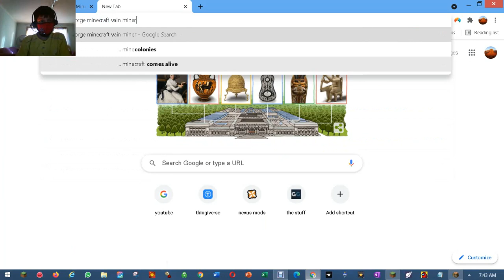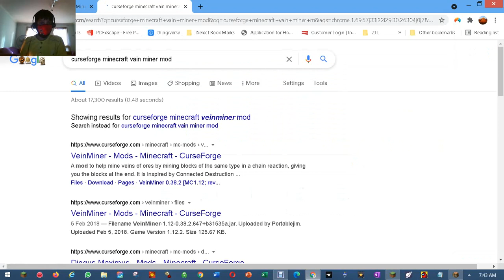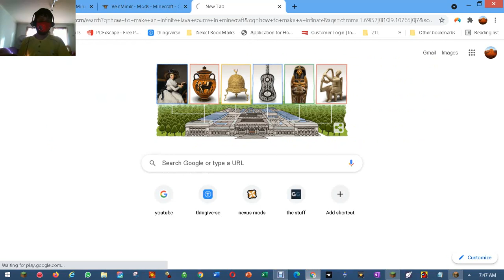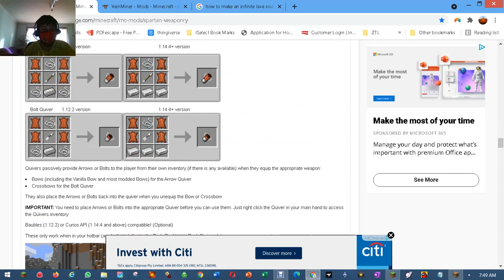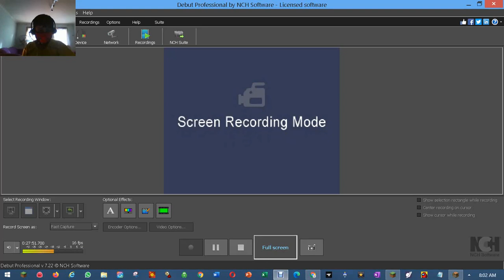This Is Good For Minecraft And Me